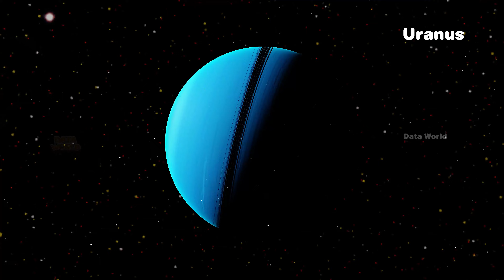Our Solar System - Mars, Jupiter, Saturn, Uranus, Neptune and Pluto | 4K HDR | Data World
Data World TV channel of incredible comparisons videos for all countries in 3D.